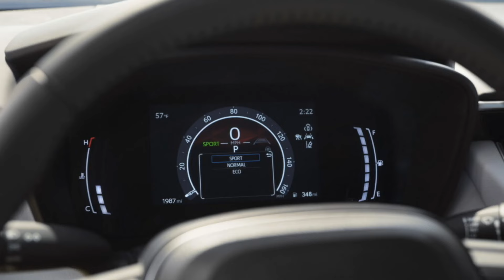Toyota Corolla FX 2025 Edición Especial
Toyota anunció una nueva incorporación a la línea Corolla para el modelo 2025, recuperando el apodo FX de finales de los 80. El Toyota Corolla FX Special Edition cuenta con un sistema de información y entretenimiento más grande, rines de 18 pulgadas, un alerón trasero y una configuración de chasis más deportiva, combinado con un tren motriz de gasolina de 2.0 litros remanente.

La edición especial está inspirada en el Toyota Corolla FX16 de 1987. Sin embargo, a diferencia del hot hatch RWD del pasado, el FX moderno se basa en el sedán Corolla FWD, agregando una pequeña dosis de deportividad en el acabado SE de especificación media.

Visualmente, el FX se distingue por un nuevo juego de llantas de aleación de 18 pulgadas acabadas en negro satinado con detalles mecanizados y un nuevo alerón montado en el portón trasero. La edición especial sólo está disponible en tres tonos: Midnight Black Metallic, Ice Cap y Underground, siempre combinados con un acabado negro para el techo, los espejos y las insignias. Finalmente, el FX usa los parachoques más agresivos, que ya se encuentran en las versiones SE y Nightshade del Corolla.

En el interior, lo más destacado es la nueva pantalla táctil de infoentretenimiento de 10,5 pulgadas en el tablero, que reemplaza a la unidad anterior de 8 pulgadas. La pantalla más grande se incluye como estándar en el FX y también estará disponible en otras versiones del Toyota Corolla 2025. El modelo también cuenta con un grupo de instrumentos digitales de 7 pulgadas y una plataforma de carga inalámbrica proveniente del modelo insignia XSE, además de la suite Toyota Safety Sense 3.0 ADAS.

A pesar de su apariencia deportiva, el Toyota Corolla FX 2025 viene equipado con el motor original de cuatro cilindros y 2.0 litros. No hay mejoras de rendimiento con respecto a las versiones inferiores, y el motor sigue produciendo 169 hp (126 kW / 171 PS) y 151 lb-ft (205 Nm) de torque, acoplado exclusivamente a una caja de cambios CVT. Sin embargo, Toyota modificó la configuración del chasis bajando los resortes y ajustando de manera diferente la dirección asistida eléctrica.